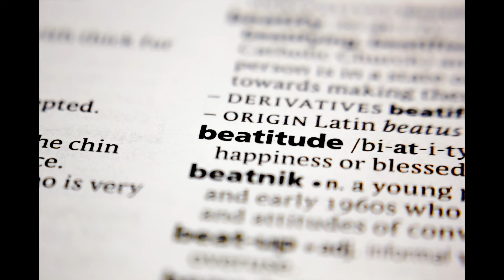Miracles out of season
Anthony Pressley preaches from the book of John ch 2 and reveals a hidden message in Jesus' very first miracle that will help the saints contend for the kingdom of heaven in these last days.